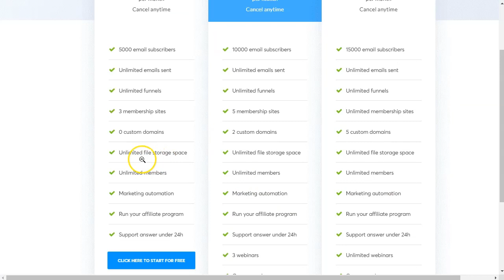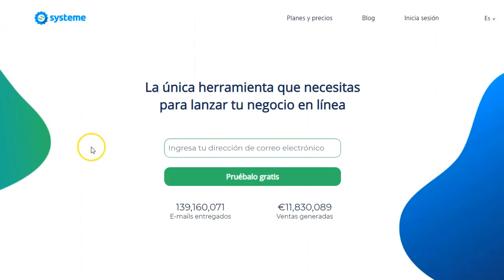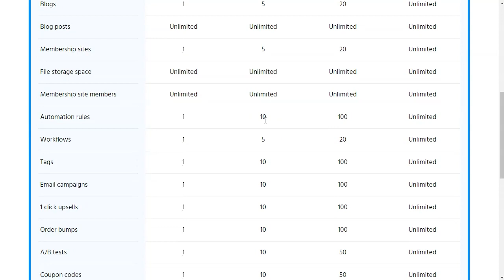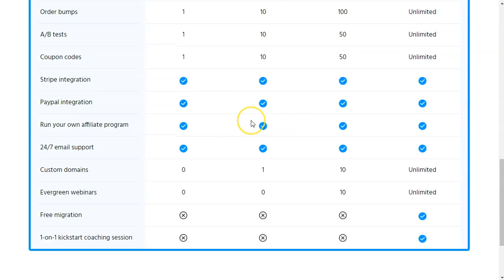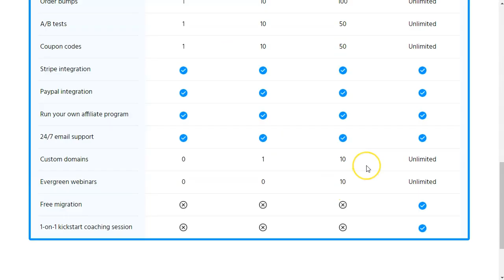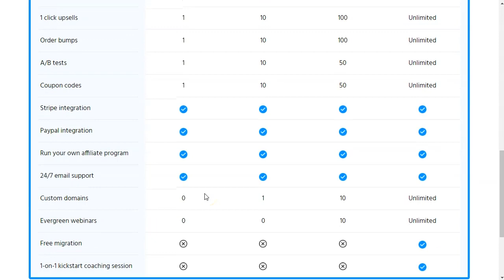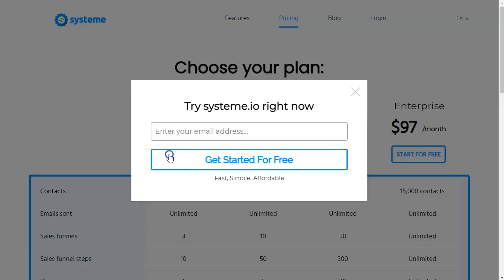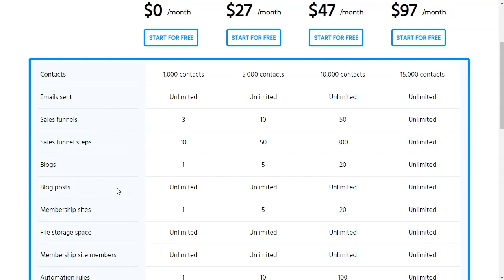systemeio gratis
Tengo una buena noticia para todos vosotros!

Systeme io ha cambiado sus planes de precios.
Ahora todos podemos disfrutar de un buen embudo de ventas, de landing pages, de autorespondedor potente y muchas mas cosas ¡sin pagar nada!

Con el nuevo plan puedes probar la suite al completo sin pagar nada.
Nada de nada.

Saludos
Betty Romerito

★★⚠️IMPORTANTE ⚠️★★